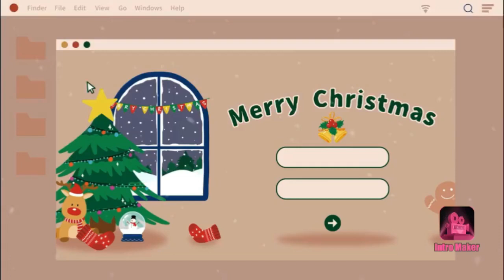DIA 3 PREPARANDO TU HOGAR PARA NAVIDAD 🎄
Chicas ya está listo el vídeo de limpieza,esperando sea de motivación para ustedes